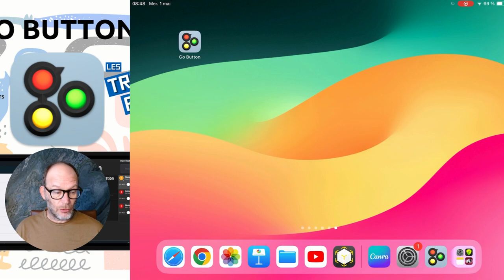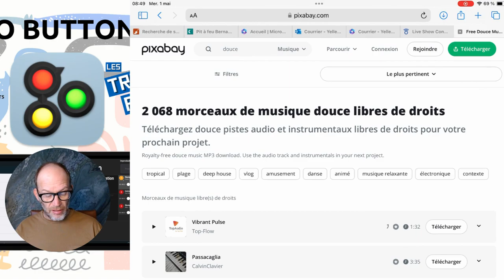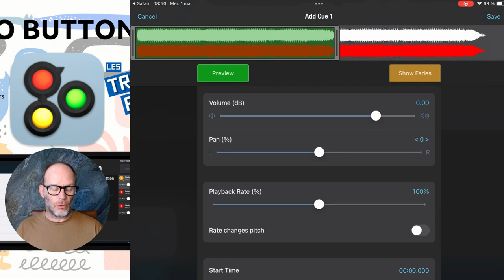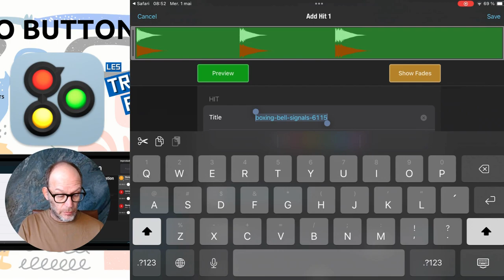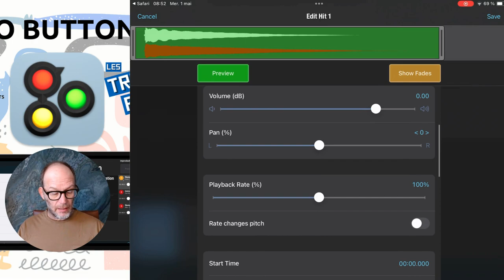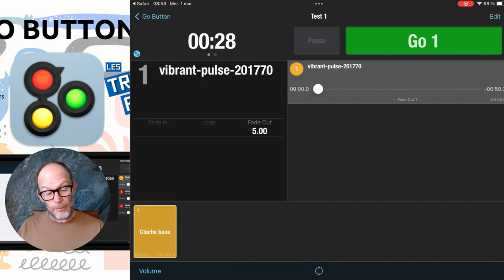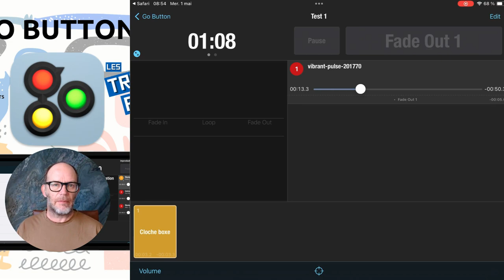Trucs artics Go button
Go Button est une application conçue pour les spectacles, principalement utilisée pour déclencher des musiques des effets sonores lors de présentations ou d'événements en direct. Disponible sur iPad et iPhone, Go Button offre une gamme de fonctionnalités telles que le démarrage de médias, la gestion de listes de lecture, la personnalisation de boutons, le découpage de morceaux, la lecture simultanée de pièces musicales, et bien plus encore. Cette application est extrêmement utile pour les enseignants d'art dramatique. La version gratuite permet de créer un spectacle, tandis que la version payante, disponible pour environ 135 $ à vie, offre un nombre illimité de spectacles. Go Button est un outil indispensable pour les professionnels du spectacle et les passionnés d'arts de la scène.